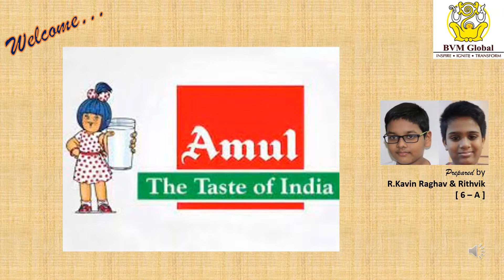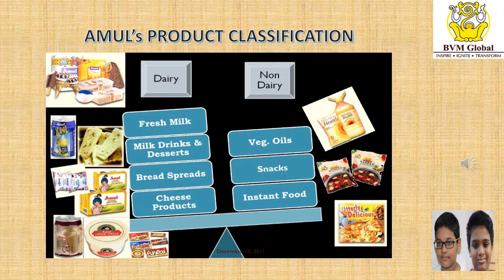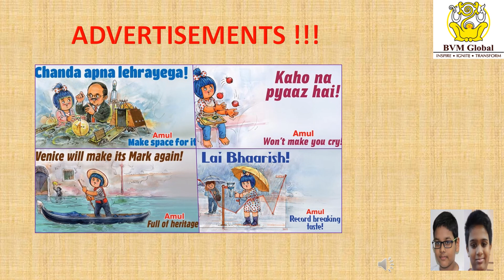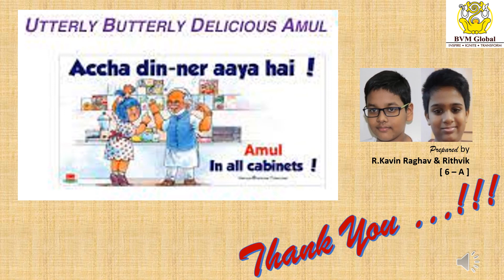Podcast - Amul - The Taste of India by Kavin Raghav and Rithvik of class 6